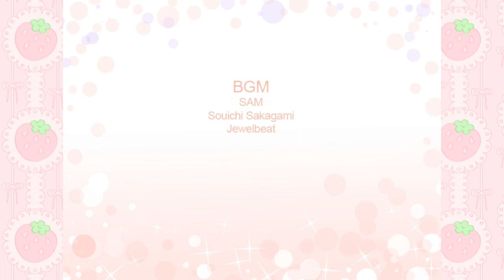[Otome Game] Let's Play Heartful Chance: EP06: Kohei's End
Want to overindulge this series? BAM, thank me later (ﾟ∀ﾟ)☞

(ﾉ◕ヮ◕)ﾉ*:･ﾟ✧